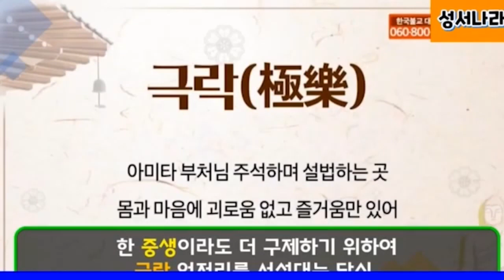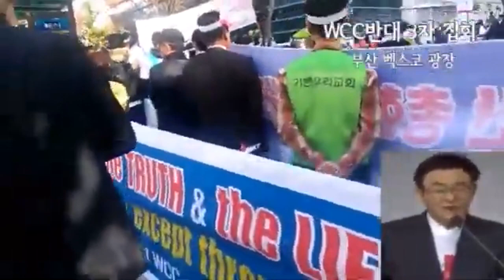2편, 이래도 W.C.C.를 탈퇴하지 않으시겠습니까?!! (W.C.C.가 곧 신사참배임을 증명합니다.)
1) 농협 영문명 : NONGHYUP
     2) 지점 영문명 : KUMHO WOONCHUN
     3) 지점 영문명 주소 : 131, Woonchun ro, Seo-gu, Gwangju, South of Korea
     4) 농협 SWIFT CODE : NACFKRSE
     5) 수취인 계좌번호 : 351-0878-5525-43
     6) 수취인 영문성명 : Gwangju antioch gyohoe

도서비: 13,000원(배송비 무료)
책값 송금 계좌: 농협 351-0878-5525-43(광주안디옥교회)